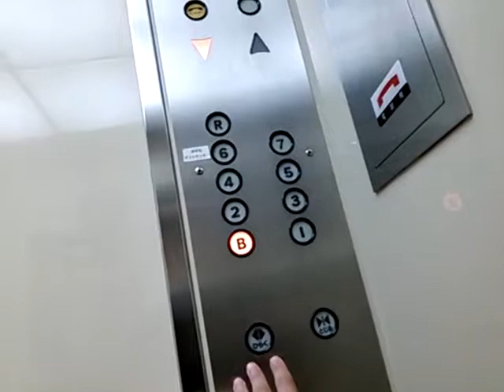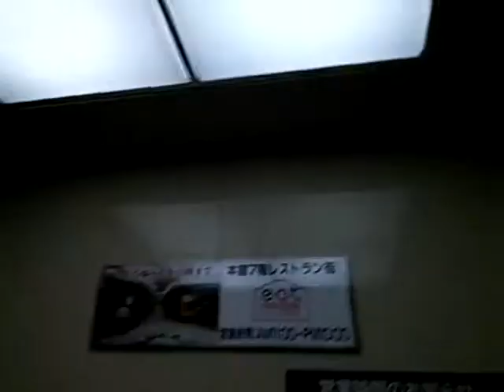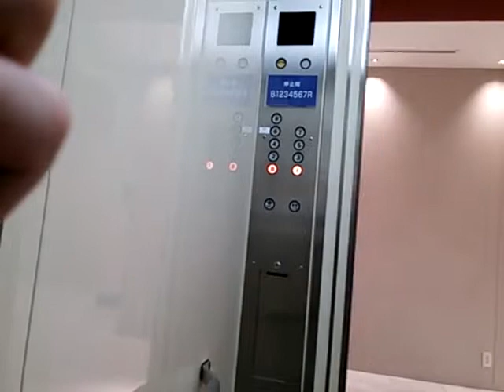うわっくせーがお送りする 新宿伊勢丹のエレベーター